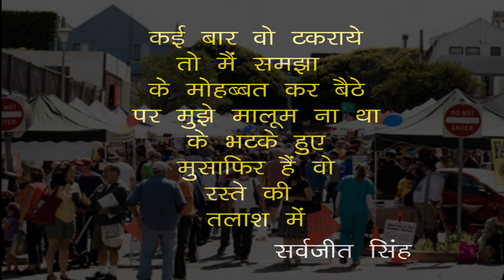Talash - Meri Shayari Bas Tere Liye | Sarvajit Singh